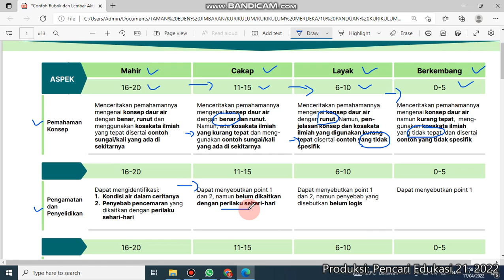Membuat Rubrik Asesmen? Susah atau Mudah?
Pencari Edukasi 21 menyajikan video rekam layar pendek edukasi (info, media, tutorial matematika) tanpa modifikasi tambahan agar langsung kepada isi yang ingin kami sampaikan.

Bank file di channel telegram

dan lain-lainnya yang tidak disebutkan di sini.